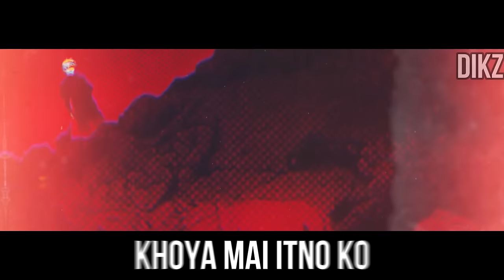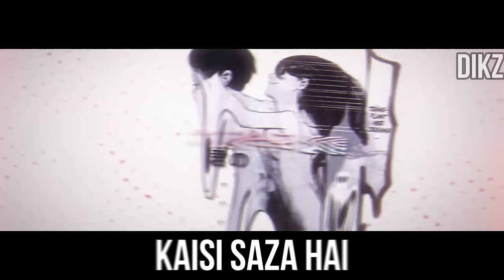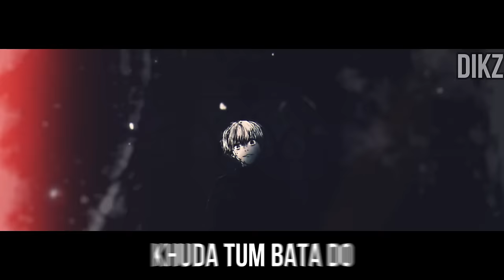Ken Kaneki Hindi Rap - Rooh By Dikz | Hindi Anime Rap | Tokyo Ghoul AMV | Prod. By Pendo46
Ken Kaneki Hindi Rap - Rooh By Dikz | Hindi Anime Rap | Tokyo Ghoul AMV | Prod. By Pendo466

Credits :

Written By - Dikz
Performed By - Dikz
Music Prod By - Pendo46 ( Thank You For This Amazing Beat )
Mixing/Mastering By - Dikz
Edit By : I have used many clips to make this video. All the link of clips are given below.

Video Clip Courtesy : Marvelous Inc. & Tokyo Ghoul creators

Clips used in my video aren't owned by me.

Lyrics :

Hook :

Naa jaane meri rooh kaha hai
usse mai dhundta wo laapata hai
Koi mujhe ab mujhse mila do
galti kya meri , Khuda tum bata do

Mujhe mili ye kaisi saza hai
dil dimaag ye kaha pe fasa
koi mujhe ab azaadi dila do

Verse 1 :

Jinse mai nafrat krta, waisa hi bn baita hu
galtiya naa jaane, mai kitni baar krr baita
Khoya mai itno ko, tum gin bhi na paaoge
mujhko rula k, tum bhi na bach paaoge

Mai bhoot, saitaan, iblis haiwaan
mai cheka, tadpa itna ki mera mr gaya insaan
mujhe na zarurt kisi ki, mai hu akela kaafi
mai paap itta kr baita, mujhe na milegi maafi

Saitaano k lieye mai, bn baita saitaan
aadha haiwaan, to mai aadha hu insaan
mujhe to bass peace chaiye tha jeewan mai
prr jeewan k ye chakr mai meri fs baiti jaan

Verse 2 :

Wo meri pyaar thi, mai tha uska shikaar
uski wjha se mera hua aisa haal
khana peena bhi mera choot gaya
khud ko dekh k mai pura tut gaya

Mujhe kuch bhi smj ab ata nhi
kyu kuch bhi yaha, khaa pata nhi
masum se ldke ka kya hua haal
mai bass tumse khuda krta sawal

Software/equipment used :

For recording audio :
h/w : WR 800 mike.
s/w : audacity and flstudio 20

For recording video
s/w : Filmora
H/w : Canon 200D mark ii

tokyo ghoul
tokyo ghoul opening
tokyo ghoul episode 1
tokyo ghoul song
tokyo ghoul edit
tokyo ghoul unravel
tokyo ghoul trailer
tokyo ghoul amv
tokyo ghoul review
tokyo ghoul season 3
ken kaneki
ken kaneki edit
ken kaneki drawing
ken kaneki twixtor
ken kaneki vs jason
ken kaneki torture
ken kaneki badass moments
ken kaneki amv
ken kaneki vs arima
ken kaneki and touka
anime
anime explained in hindi
anime edit
anime movie
anime kiss
anime recap
anime drawing
anime oi
anime shorts
anime amv